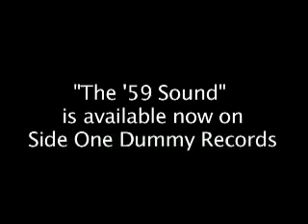Interview with The Gaslight Anthem drummer Benny Horowitz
Interview by: Matt Winters
Shot/edited by: s b

We caught up with drummer for The Gaslight Anthem, Benny Horowitz, before their show in Magna, Utah. The Gaslight Anthem were currently on tour with Rise Against, Thrice and Alkaline Trio. Horowitz talks about the new album, signing to Side One Dummy Records and the tour.